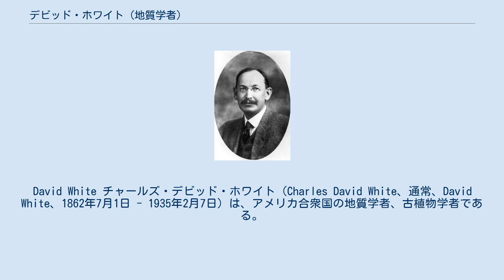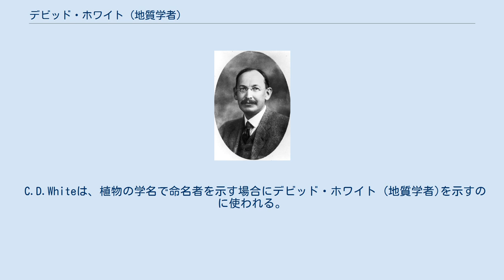デビッド・ホワイト (地質学者)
David White チャールズ・デビッド・ホワイト（Charles David White、通常、David White、1862年7月1日 - 1935年2月7日）は、アメリカ合衆国の地質学者、古植物学者である。
 ニューヨーク州のパルミラで生まれた。
1886年にコーネル大学を卒業し、1889年からアメリカ合衆国地質局で働き、主任地質学者になった。
1903年からスミソニアン研究所の准学芸員となり、地質学や古植物学に関する多くの研究論文を発表した。
古生代ペルム紀に栄えた裸子植物グロッソプテリスに関する包括的な研究を行い、ブラジルの炭鉱で採掘された化石植物を研究した。
地質学者としては鉱物資源の埋蔵量、生産量の見積もりを行った。
 米国科学アカデミーから地質学、古生物学に貢献した人物に贈られる、トンプソン・メダル（Mary Clark Thompson Medal）を1931年に受賞し、1934年に古生物学のチャールズ・ドリトル・ウォルコット・メダル（Charles Doolittle Walcott Medal）を受賞した"。
1932年にアメリカ地質学会（Geological Society of America）の会長も務めた。
 C.D.Whiteは、植物の学名で命名者を示す場合にデビッド・ホワイト (地質学者)を示すのに使われる。